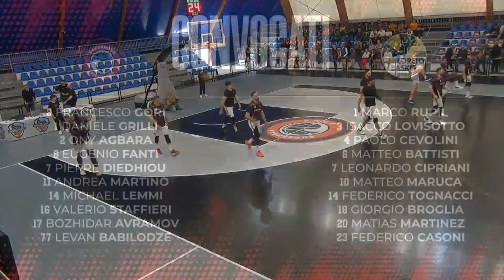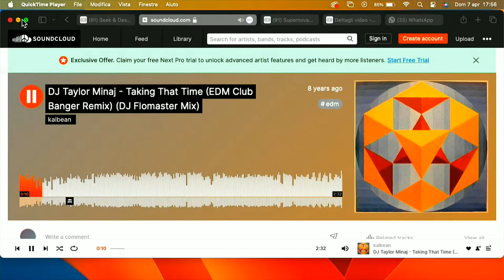SUPERNOVA FIUMICINO vs LORETO PESARO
Serie B Interregionale